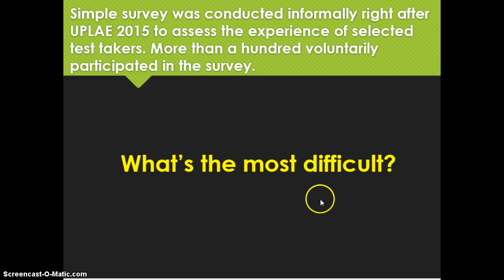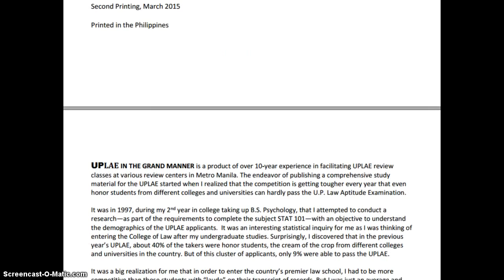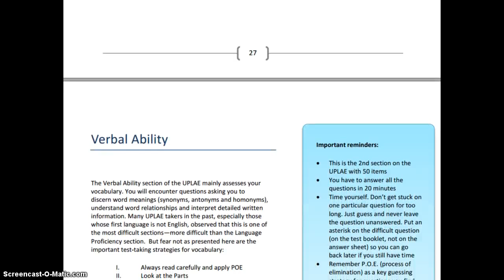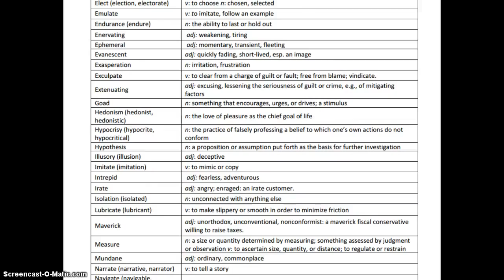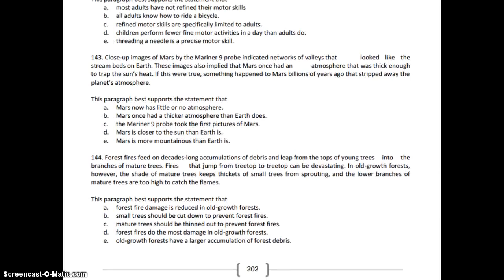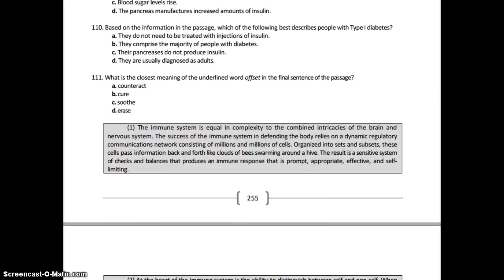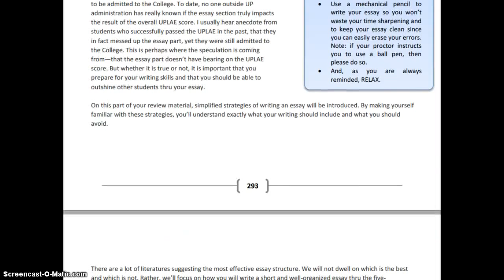U.P. Law Aptitude Examination (LAE)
UPLAE: In the Grand Manner

Described as "Leaked UP Law Aptitude Examination papers" as it covers everything you need for your UPLAE preparation. This is the ultimate study material available that gives you sure advantage to answer the aptitude questions with confidence and less pressure. Very limited copies only. or text the following at 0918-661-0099

.1. Complete Name
.2. Complete Address
.3. Delivery Method (so far, only meet-up and shipping)